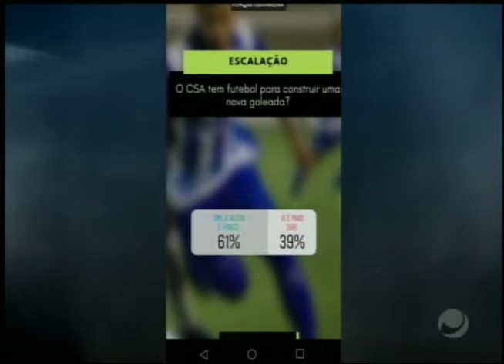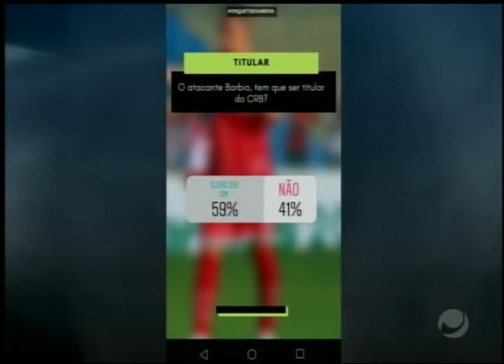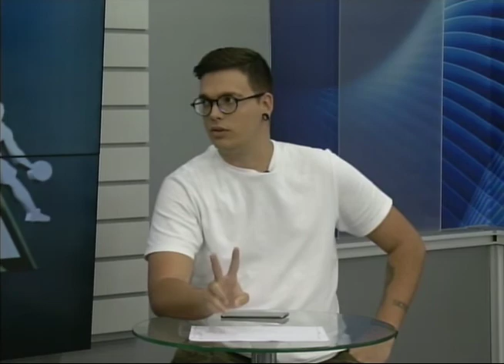Arena (29/03/2019) - Parte 2